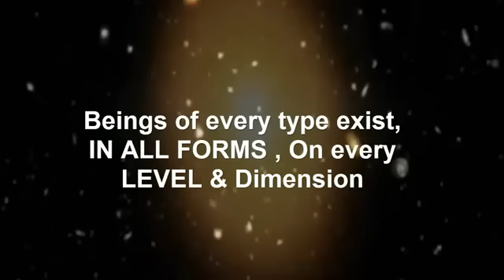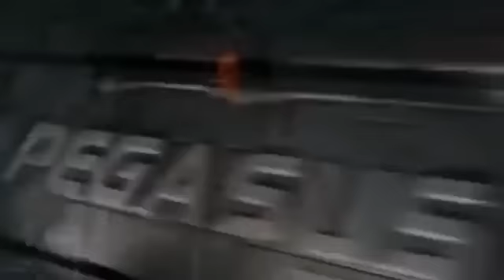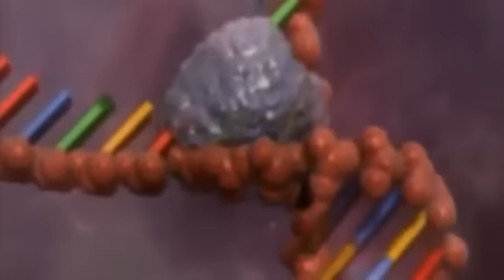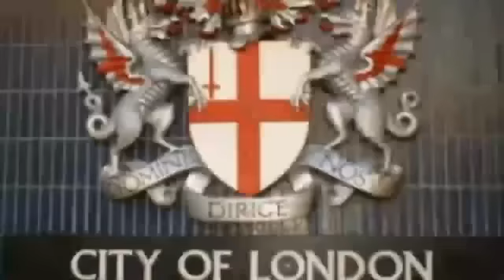2012 UFO ALIEN INVASION FALSE FLAG - GREY HYBRIDS , HOLLOW EARTH & ILLUMINATI BLOODLINES Part 4 (HD)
Be ((((O))))NE Be L((((O))))VE!

New 2014 / 2015 Help fund future projects
cozbeing.spreadshirt.co.uk

''ALSO DO YOU WANT MORE SUBSCRIBERS'' CHECK OUT THIS WEB SITE
''TUBE LIST''. TO HELP THE WAVE OF SUBSCRIBERS TO YOUR CHANNEL AND MINE AND IT'S FREE!

I am making such material available in my efforts to advance understanding of environmental, political, human rights, economic, democracy, scientific, and social justice issues, etc. I believe this constitutes a 'fair use' of any such copyrighted material as provided for in section 107 of the US Copyright Law. In accordance with Title 17 U.S.C. Section 107, the material on this channel is distributed without profit to those who have expressed a prior interest in receiving the included information for research and educational purposes.